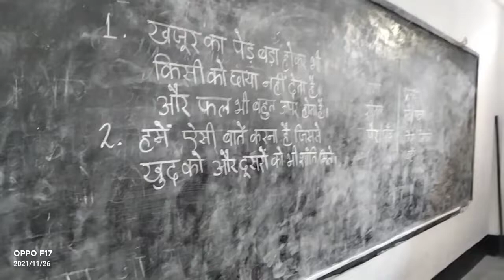class v कबीर के दोहे